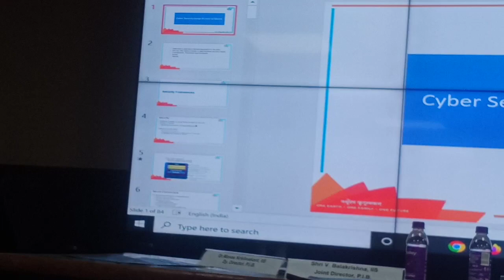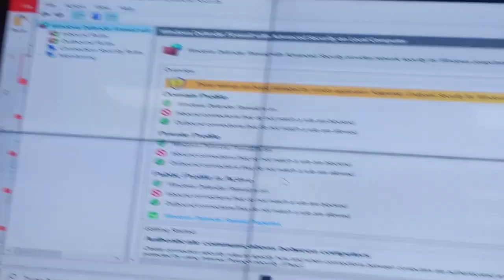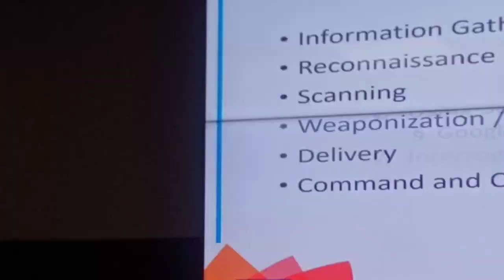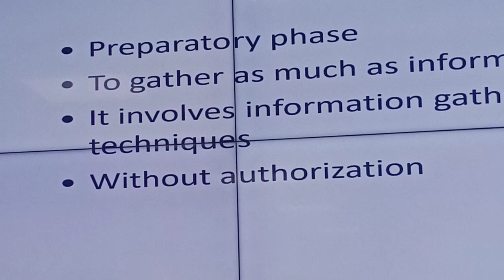Cyber Expert Mr.NOUSHAD Lecture on Digitel Payments||SIRI TV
Cyber Expert Mr.NOUSHAD Lecture on Digital Payments||SIRI TV